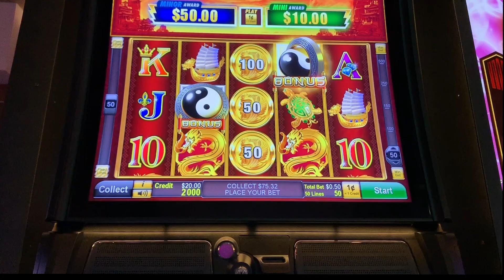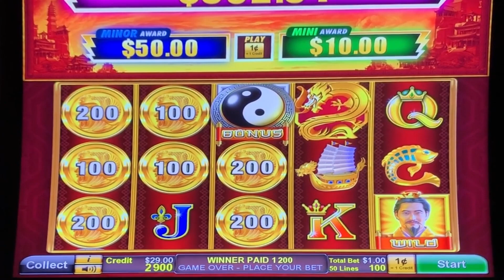⭐️ New - Thunder Cash Emperor's China slot machine, Bonus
Pala casino / Novomatic